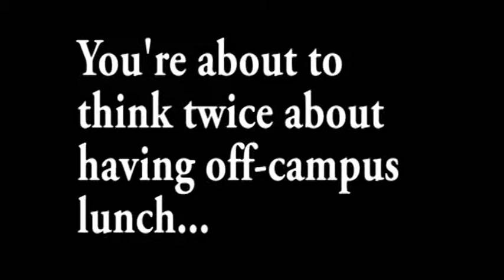Off Campus Swag